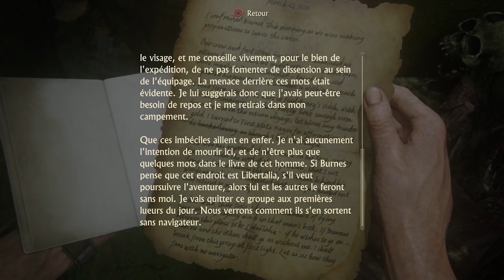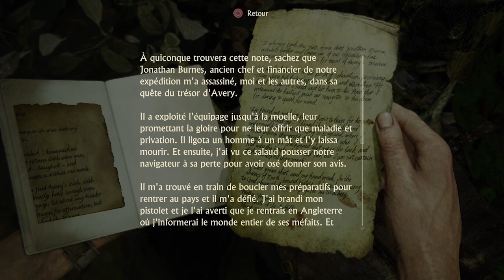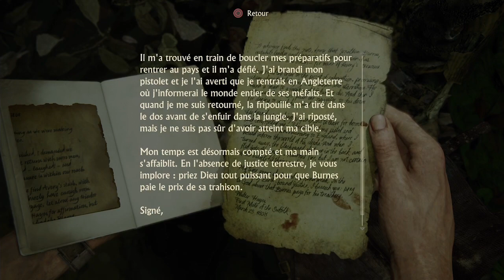Uncharted 4 : Episode 13 | Échouer en enfer - Let's Play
Découverte d'Uncharted 4 sur Playstation 4, dernier opus de la série !